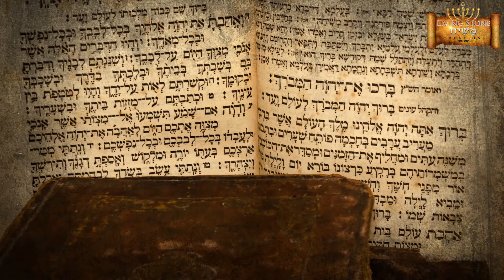വേഗത്തിൽ സംഭവിപ്പാനുള്ളവ : CHAPTER 35 ( മൂന്ന് മരണം ) Evg.Benson Babu